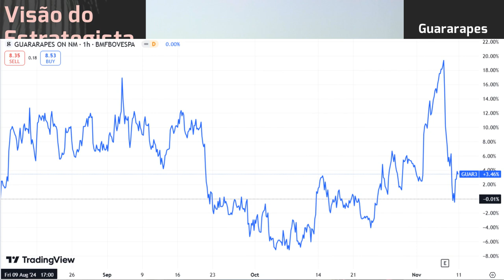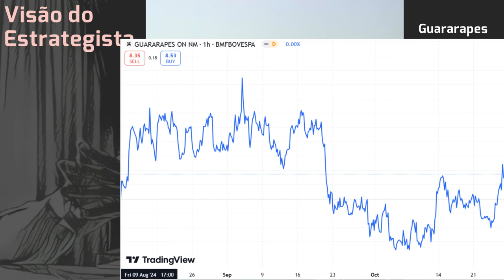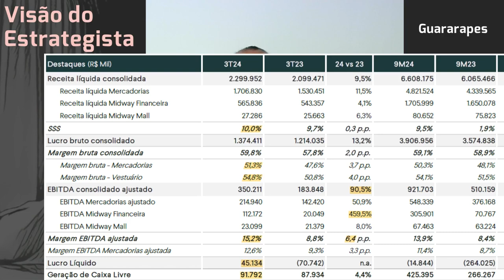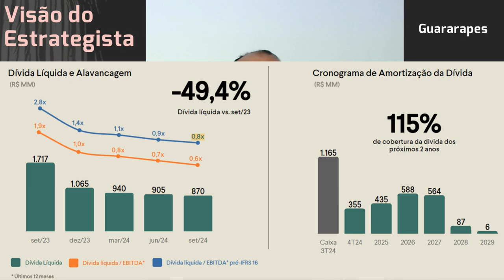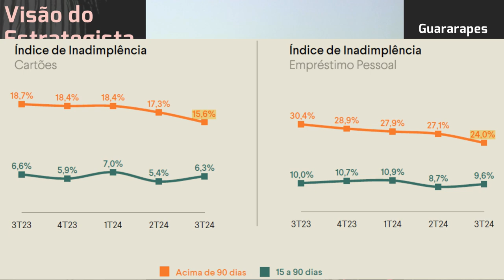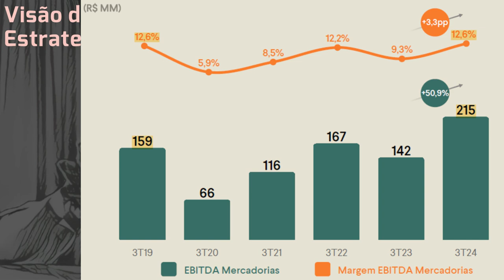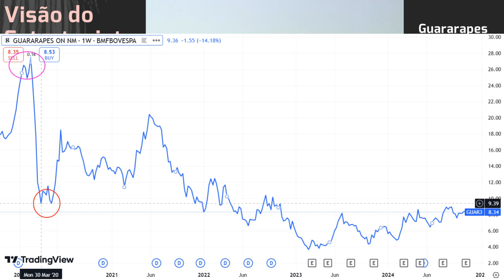09.11.2024 - Visão do Estrategista - Resultados Guararapes (Riachuelo) 3T24 - GUAR3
Como você vê o financiamento da operação na Guararapes (GUAR3)? - Live 204 (27/02/23) - Visão do Est
Qual a sua opinião sobre a possível venda de parte da Guararapes (GUAR3)? - Live 195 (26/12/22) - Vi